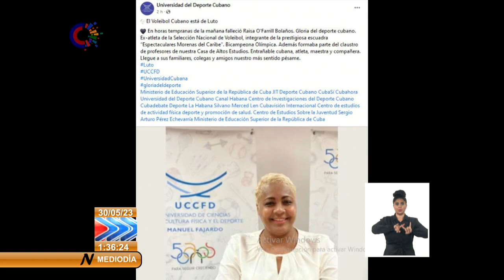Deportes en Cuba: Fallece Raiza Ofarrill, una de las legendarias Morenas del Caribe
Con profundo dolor informamos que en la madrugada de este martes falleció en La Habana a los 51 años la bicampeona olímpica de voleibol RaizaOfarrill, una de las pasadoras del equipo Cuba de voleibol que reinó a nivel mundial en los años 90 y 2000. Natural de Villa Clara, Ofarrill luchó durante algún tiempo contra la penosa enfermedad que finalmente le quitó la vida. Su cadáver será velado en la funeraria de Calzada y K, en el Vedado habanero, y posteriormente será cremado. Compartimos otras notas deportivas al Mediodía.